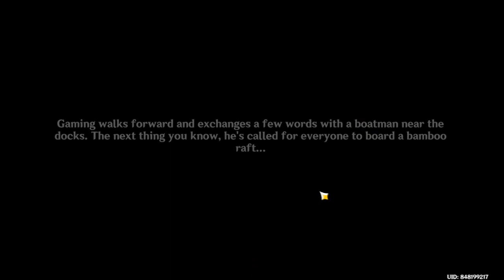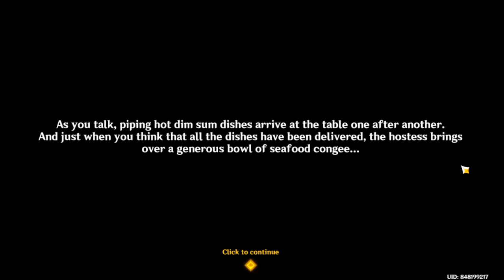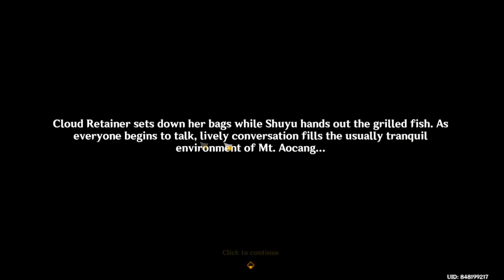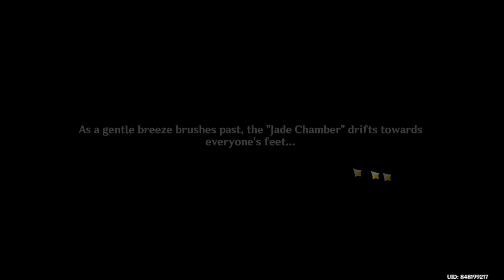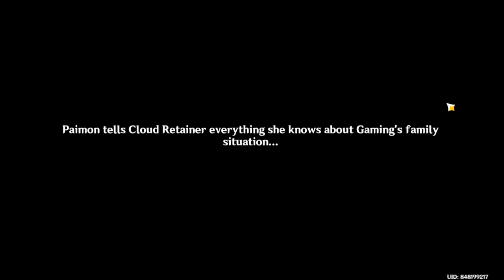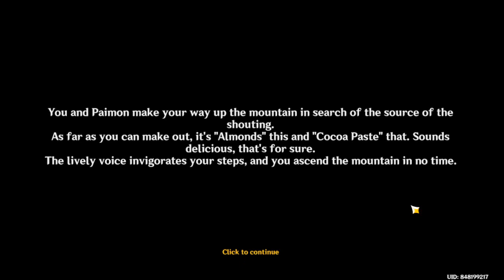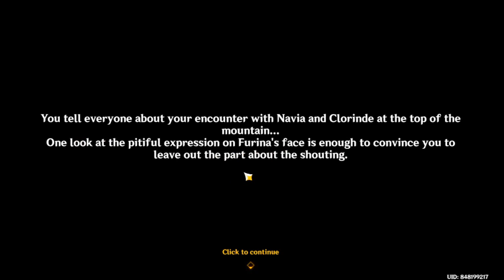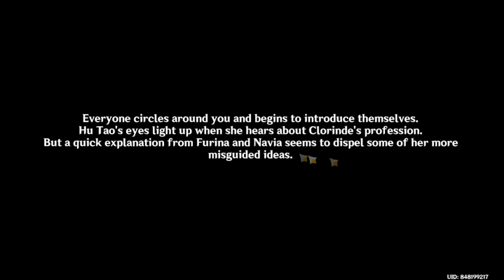The Lantern Rite 2024 Experience 【Genshin Impact】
all 4 acts of the Lantern Rite event in 1 video.

this was as good as the Xianyun story quest.